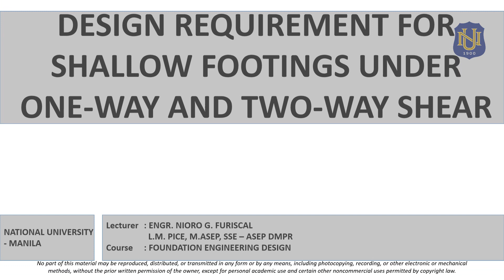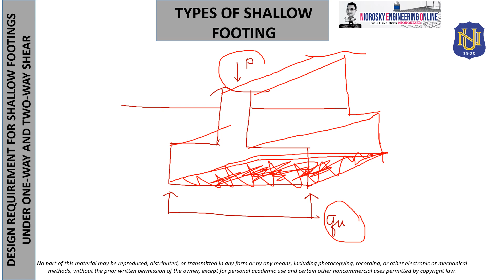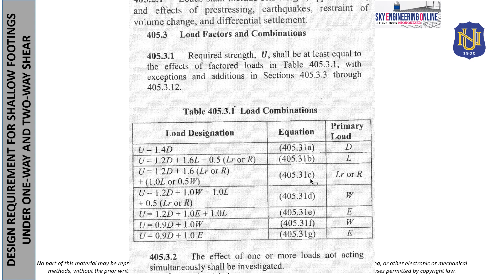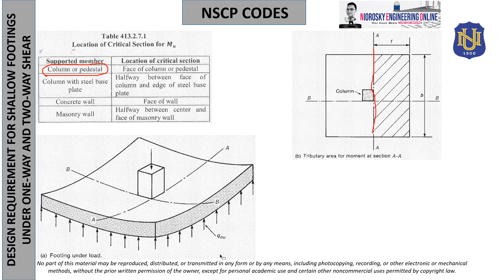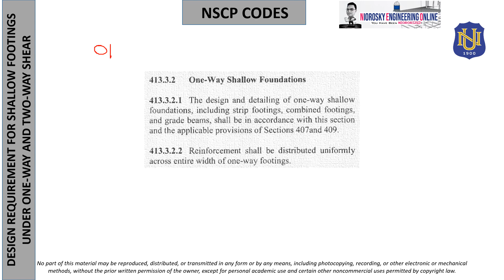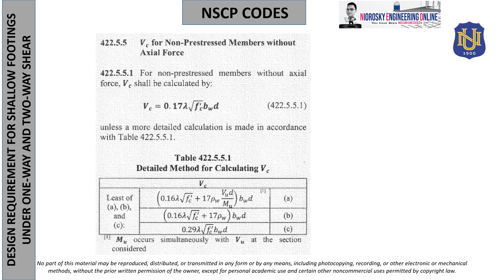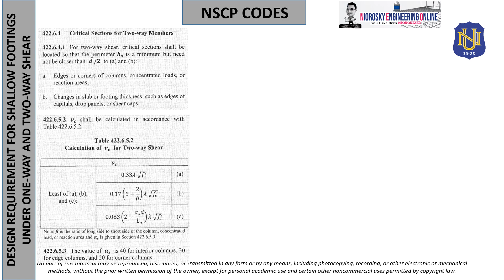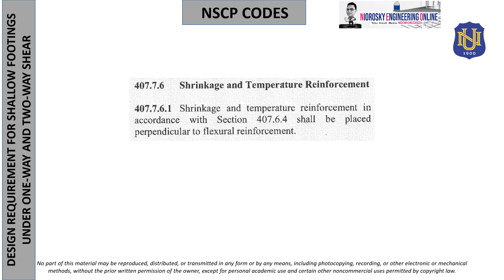DESIGN REQUIREMENT FOR SHALLOW FOOTING UNDER ONE WAY AND TWO WAY SHEAR